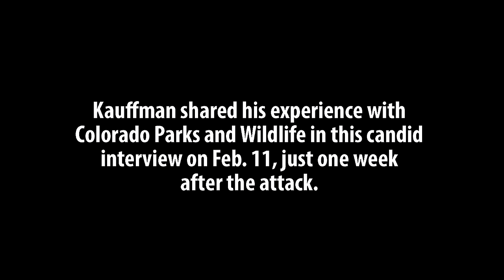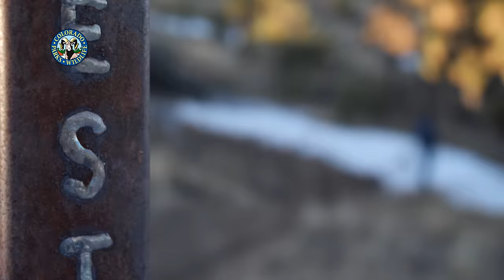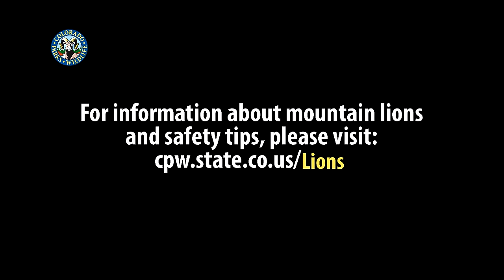Colorado Man, Travis Kauffman, Survives Mountain Lion Attack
Travis Kauffman, 31, was trail running at Horsetooth Mountain Open Space when he was attacked by a mountain lion on Feb. 4, 2019. In this candid interview, Kauffman shared the details about his experience.

Video Produced by Jerry Neal/CPW